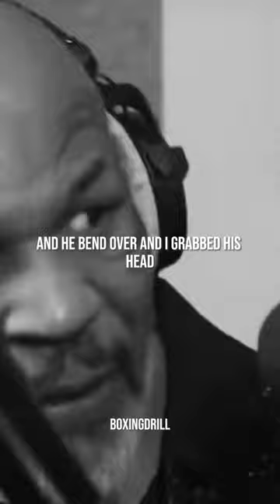Mike Tyson Mitch Green Street Fight